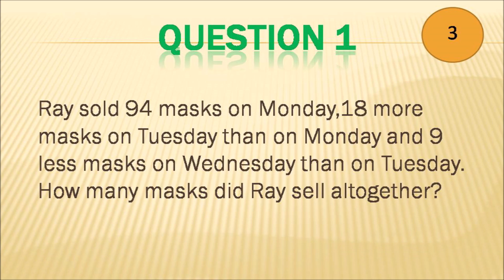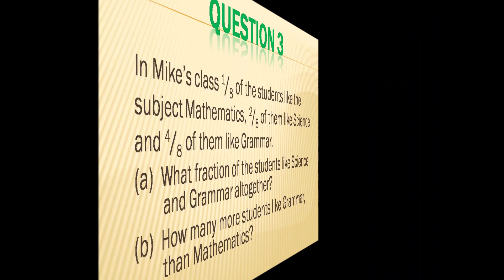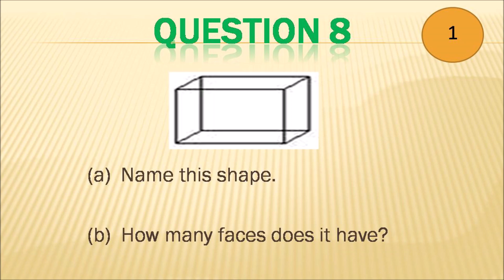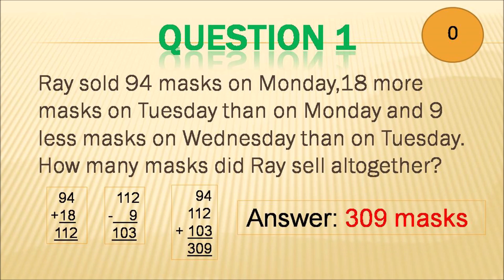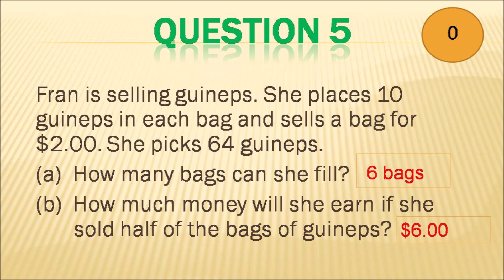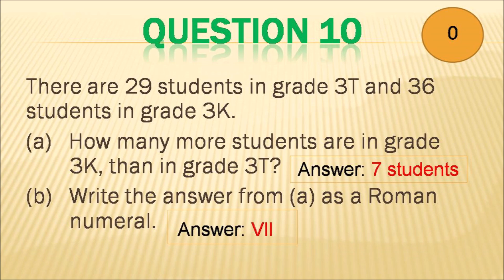Grade 3 Mathematics Application Test 4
Students can work and then mark 10 sample GLAT questions for Mathematics Application.